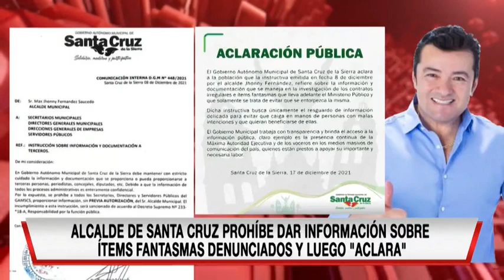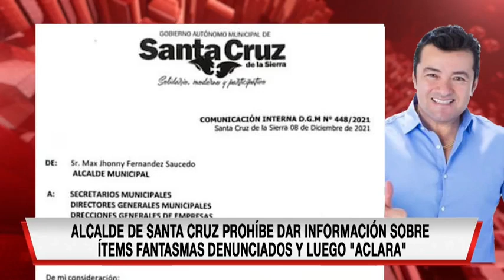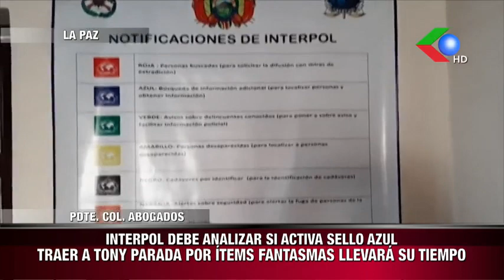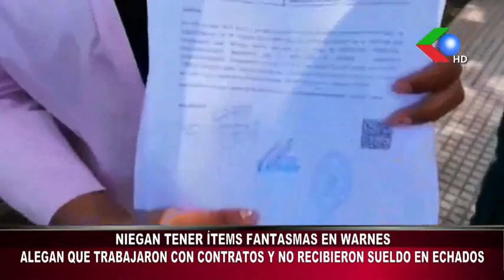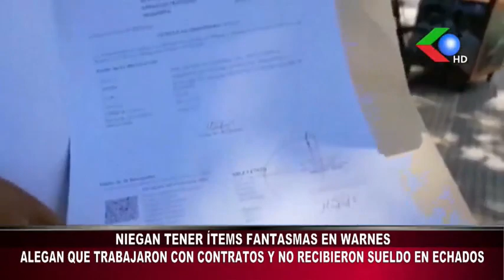🔵QUE ESTA ESCONDIENDO EL ALCALDE JHONNY POR QUE ESCONDE DOCUMENTACIÓN QUE DEBE SER DE CONOCIMIENTO🔥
NOTICIERO EDICIÓN CENTRAL